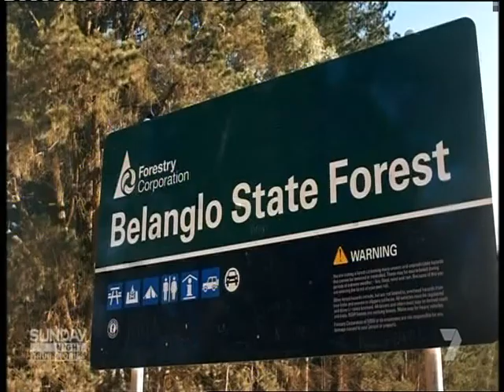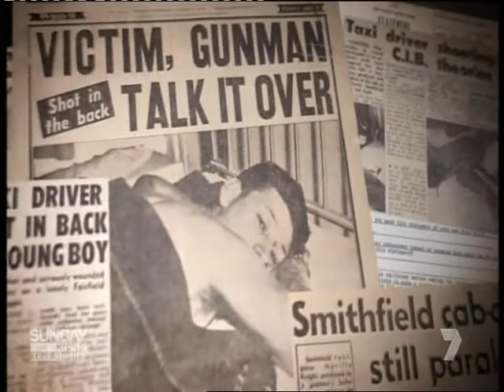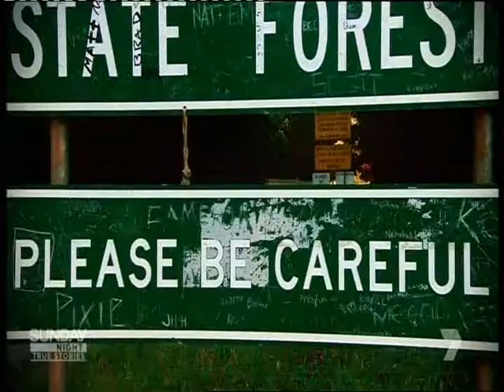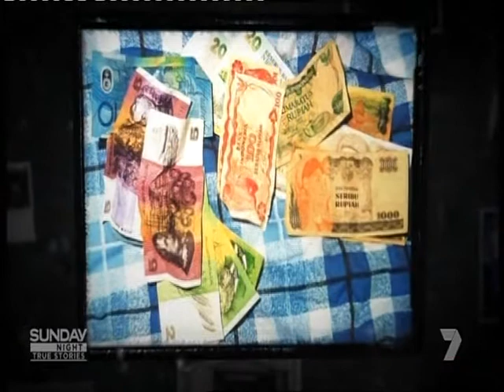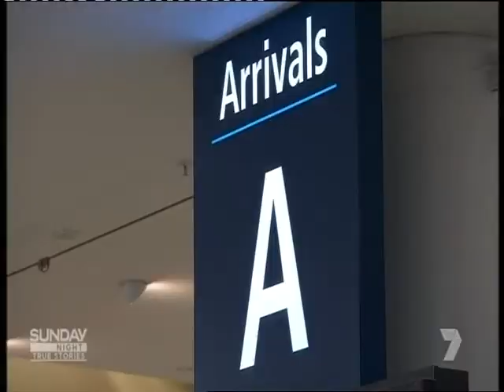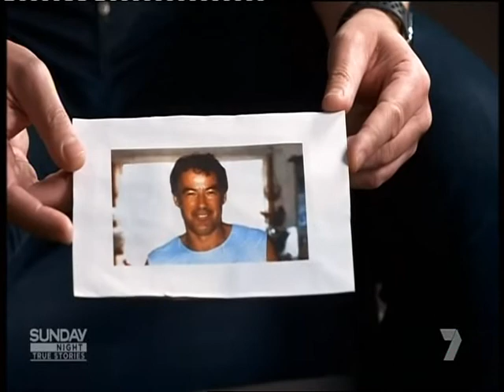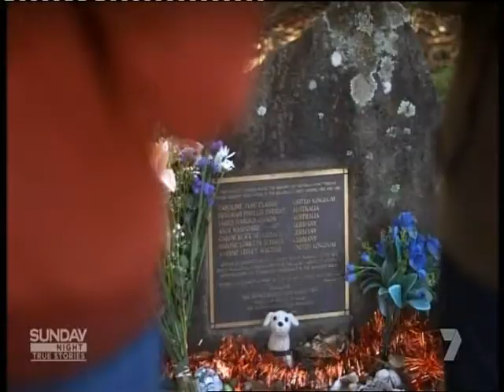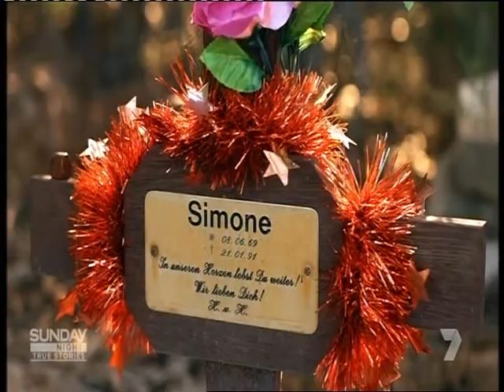19-Ch7 Sunday Night True Stories Ivan Milat: Dead Evil 'Melissa Doyle' 2019'..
Serial killer Ivan Robert Marko Milat is terminally ill, his body ravaged by throat and stomach cancer. For many, his death can’t come soon enough.
Back in the late eighties and early nineties, Ivan Milat tortured and killed seven young backpackers, dumping their bodies in dense bushland. For those crimes, Milat is serving seven consecutive life sentences. But police always suspected there were more victims.

And Milat’s brother Boris agrees.

This is a deeply divided family. A nephew is convinced his uncle Ivan is innocent. Boris claims he’s a psychopath. And then there’s Ivan’s secret love child that he fathered with his brother’s wife.

The horror Milat unleashed in the Belangalo State forest is a stain that will never be erased from the Australian psyche. But to this day he hasn’t confessed, resisting the pleas of police and the families of his victims..

In a major Sunday Night investigation, senior investigative journalist Steve Pennells revisits the terrifying crimes, unearthing new information and identifying more victims. And he speaks with one of the luckiest men alive – a British backpacker who believes he came within seconds of becoming one of Milat’s earliest kills.